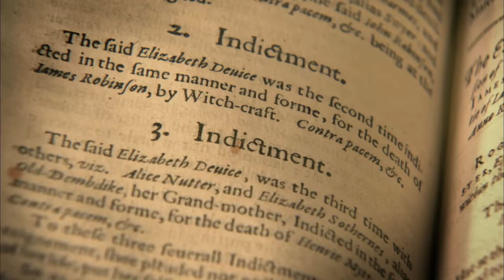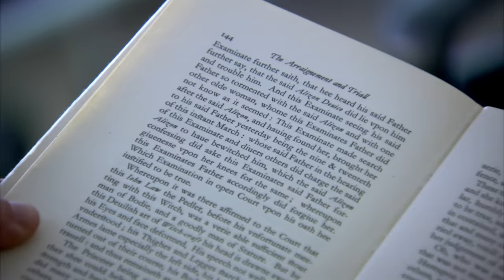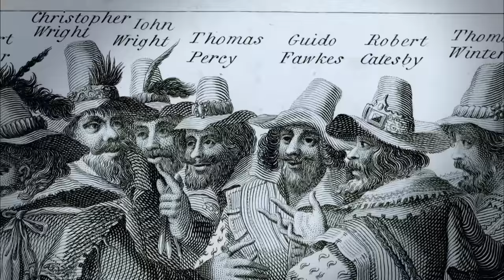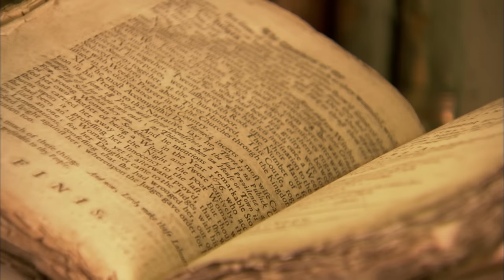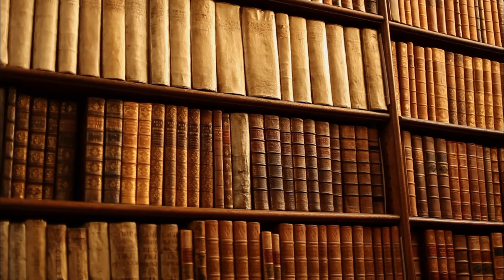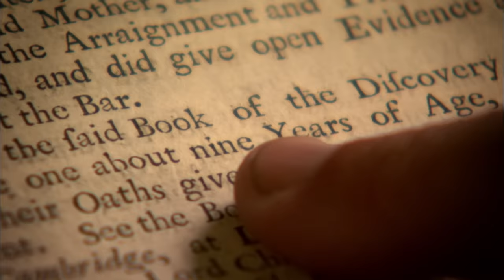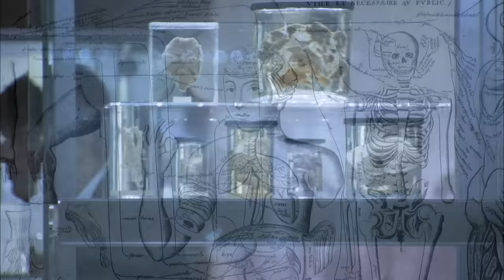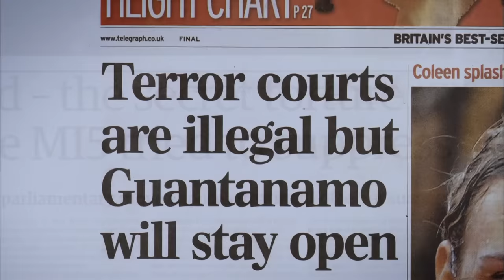1612: The Disturbing Witch Trial That Shook Britain | The Pendle Witch Child | Chronicle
This is the story of the most disturbing witch trial in British history and the key role played in it by one nine-year-old girl. Jennet Device, a beggar-girl from Pendle in Lancashire, was the star witness in the trial in 1612 of her own mother, her brother, her sister and many of her neighbours and, thanks to her chilling testimony, they were all hanged. Join Simon Artimage as he investigates the trial that sent shockwaves around medieval Britain. This is the real story behind the BBC's new hit comedy The Witchfinder.